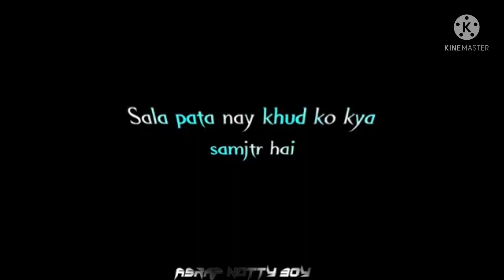Rabindra Gouda (2)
Rabindra Gouda